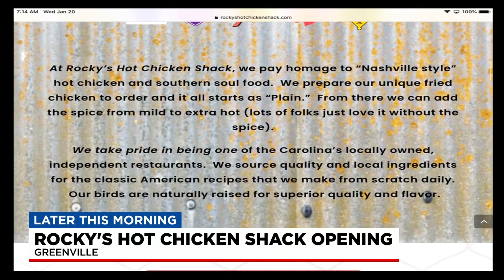Rocky's Hot Chicken Shack opens in Greenville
A new restaurant is opening in Greenville. Lindsey Gibbs has a preview of what they're offering.